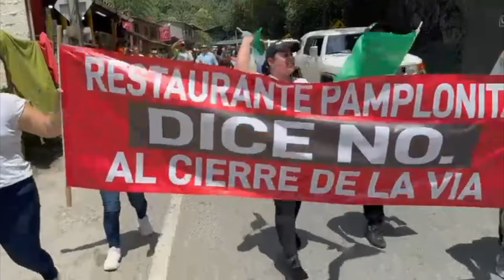Sería fatal un cierre de la vía al Suroeste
Movimientos sociales y gremios de la subregión del
cumplieron con lagranmarchapacífica para manifestar su rechazo a las
intenciones de cierre de la troncaldelcafé, anunciadas por la Concesionaria Vial Pacífico 1. Esta medida que causó profundo malestar entre los habitantes y líderes de la región advierte sumiría al suroeste en una grave situación económica y social